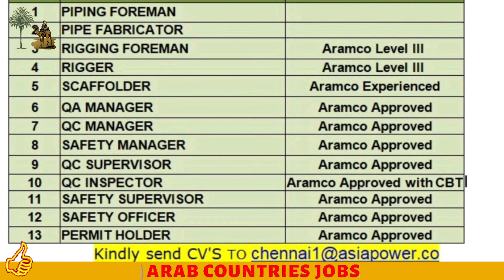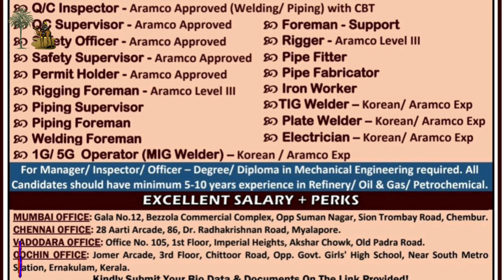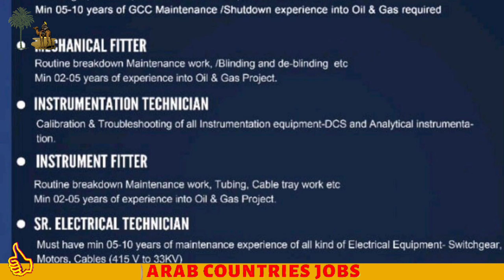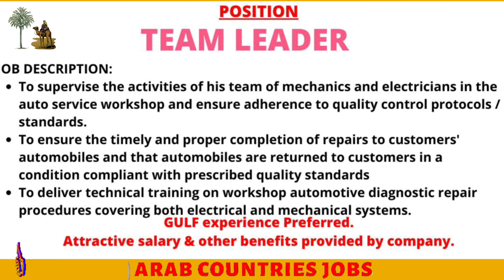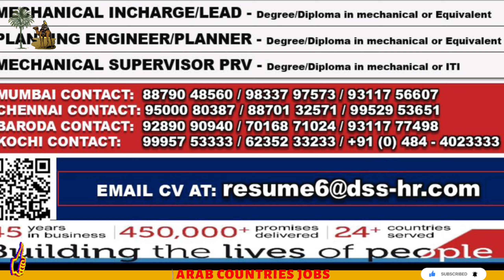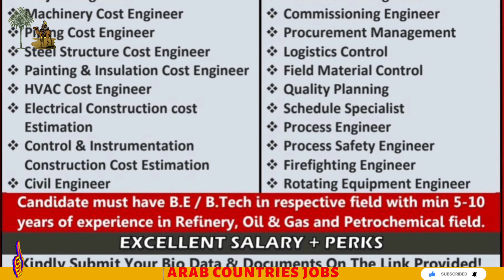Latest New Jobs for This Project &Vacancies in Large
|| I want to share with you There is Lots of Arab Countries Jobs Vacancies are here So I will just uploaded the latest Jobs opportunities Which not showing in Abroad Assignment Paper So take benefit from this Channel and like and share with friends & Subscribe My Channel ||

@Arab Countries Jobs
This video  is made for the purpose of education.